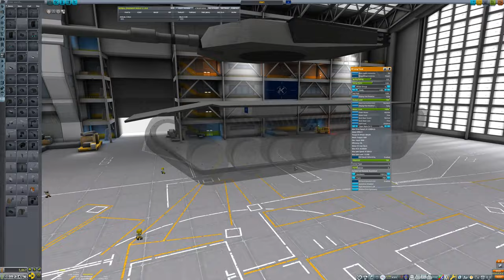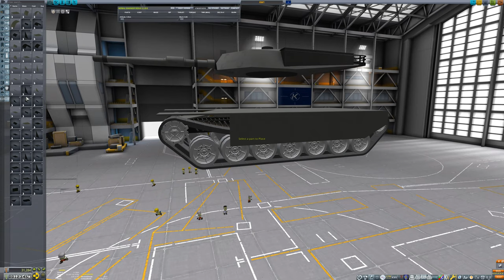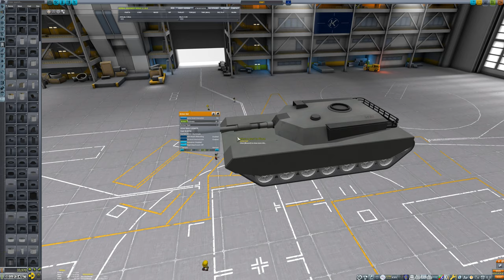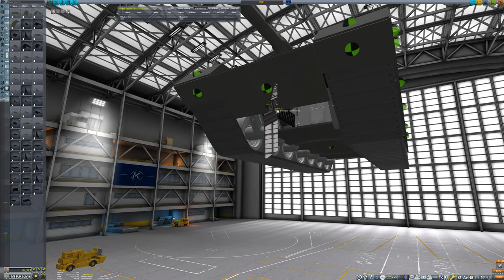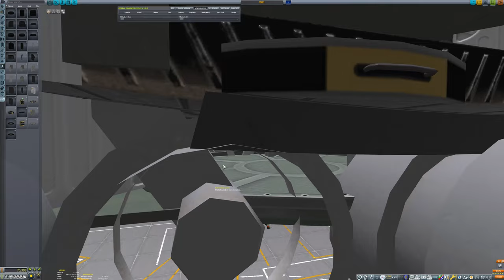The Kold War part 34: A Modded Career Play Through with BDArmory Black Buck 1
A CKAN member is attacked and one of their islands is occupied by an invading country. Elsewhere, research and development produces a new main battle tank using the latest technologies.